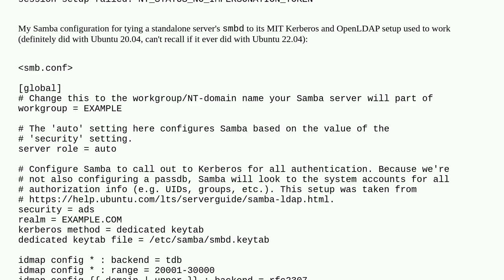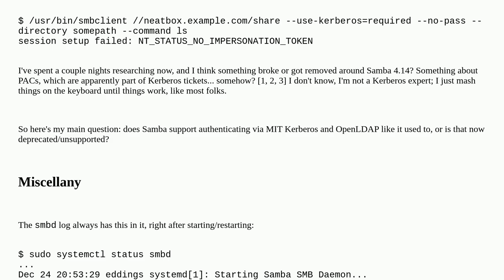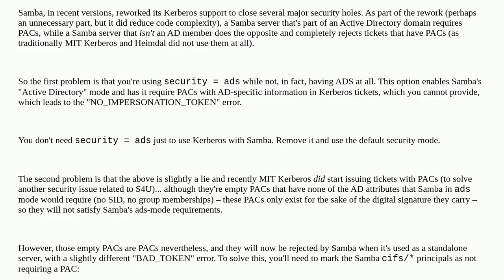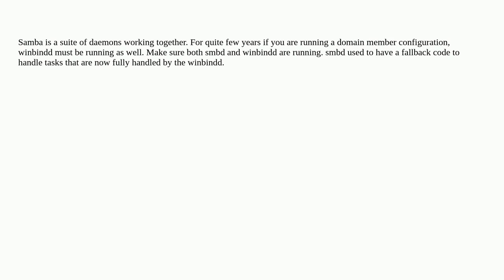Samba's smbd no longer working with MIT Kerberos & OpenLDAP for authentication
A special thanks goes out to the awesome community

  kerberos samba